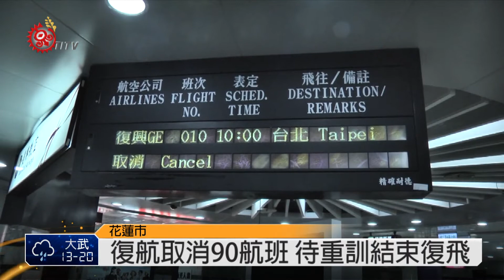復航取消航線 花蓮機場顯冷清 2015-02-09 TITV 原視新聞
復興航空4號墜機事件，死傷慘重，讓許多遊客紛紛選擇退票，而復興航空在花蓮的華信航空代辦處雖然還有職員上班，但卻不見搭機旅客，這是因為復興航空從7號開始，配合民航局要求，全數ATR機隊71位駕駛員，將分批由民航局及第三方專業單位重新執行適職性考驗，預計進行4天，復興航空因此取消3天共90航班，包括飛往金門、馬祖與花蓮等班機花蓮航站代理主任徐雲祖表示，目前就只能靜待機師考驗結束，再視情況逐漸恢復班次。

春節將至，面對空運供需大幅縮減，台鐵要如何分攤遊客跟民眾往返交通疏運？花蓮站長賴東震認為，以假日旅客量計算，花蓮往返台北，大約有1萬5000人左右，飛機停飛後，也頂多再增加大約300人左右，表示影響不大。

雖然台鐵花蓮站跟花蓮航空站對旅客疏運順暢度有信心，但春節期間，旅客運輸量會不會受到衝擊?還是要看機師考核結果，如果機師有人考核不過因此停飛將造成人力增減，航班調度還是有可能受到影響。